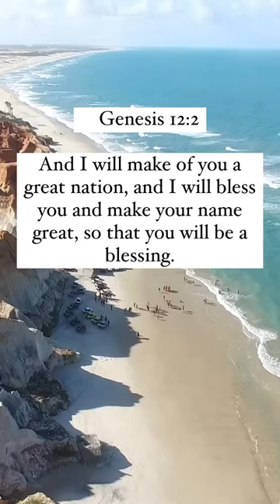Genesis 12:2 Amen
10 Life-Changing Money Tips: Transform Your Financial Future”

Welcome to our essential guide, “10 Life-Changing Money Tips: Transform Your Financial Future.” This video is a treasure trove of financial wisdom, designed to empower you with practical, easy-to-implement strategies that can revolutionize your approach to money.

Are you struggling to save? Drowning in debt? Or simply looking for smarter ways to manage your finances? Our expertly curated tips cover everything from budgeting to investing, ensuring there’s valuable insight for everyone, regardless of your financial situation.

In this video, you’ll discover:

 1. Budgeting Brilliance: Learn how to create a budget that’s not only realistic but also helps you save more than you ever thought possible.
 2. Debt Demolition Strategies: Tackle and eliminate debt with proven methods that can free you from financial burdens.
 3. Investing Insights: Understand the basics of investing and how to start growing your wealth, even if you’re a complete beginner.
 4. Emergency Fund Essentials: Find out why an emergency fund is crucial and how to build one effectively.
 5. Smart Spending Habits: Uncover the secrets to spending wisely and avoiding common financial pitfalls.
 6. Credit Score Secrets: Boost your credit score with these simple yet powerful tips.
 7. Retirement Planning: Plan for your future with smart retirement strategies that ensure a comfortable and secure life post-retirement.
 8. Tax Tactics: Navigate the world of taxes and discover ways to save more.
 9. Side Hustle Opportunities: Explore the potential of side hustles as a way to increase your income.
 10. Mindful Money Mindset: Learn the importance of a positive financial mindset in achieving and maintaining wealth.

Key Takeaways:

 • Practical tips that can be implemented immediately.
 • Strategies for long-term financial success.
 • Insights into creating a healthy relationship with money.

Join us on this journey to financial enlightenment. Your path to a more secure and prosperous financial future starts here!

Follow me 👉🏽Snapchat (jeaninedusabe)

The Forever Opportunity👇🏽

This may be what you've been looking for!
Starting a business with Forever gives you the potential to earn an additional income stream, have time to manage your life according to your schedule, and have the flexibility to work as many hours as you'd like.

Working anywhere is a true blessing in the modern world. The freedom to choose your workspace, whether it's a cozy cafe, a sunlit park bench, or your favorite corner at home, adds a touch of magic to your daily grind. It fosters creativity, flexibility, and a sense of adventure in your work life. Embrace the beauty of remote work and savor the freedom it offers! ✨